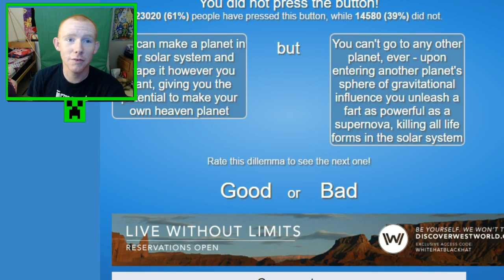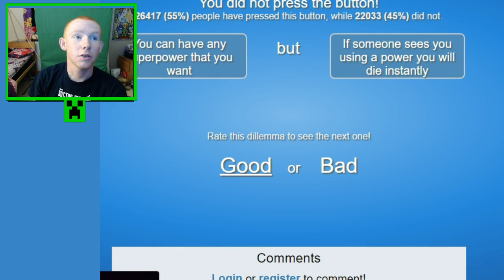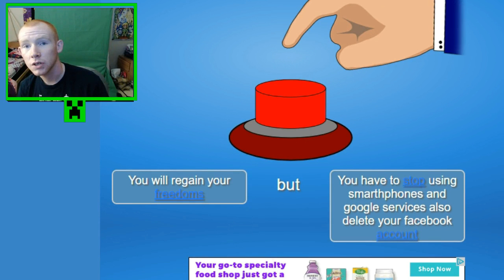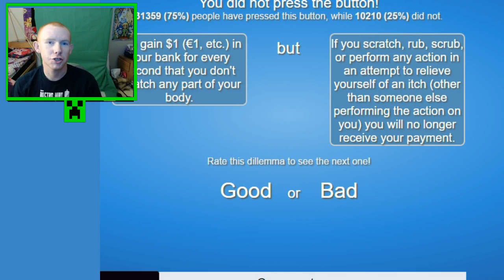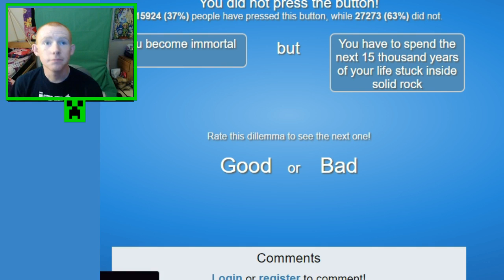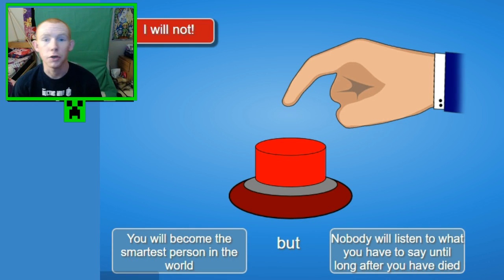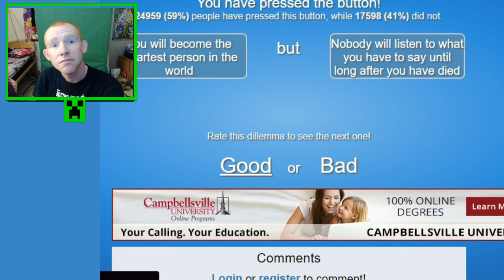Would You Press the Button